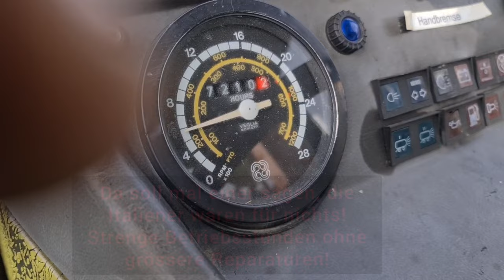Hürlimann H-466 mit Kyburz Seilwinde an der Arbeit!